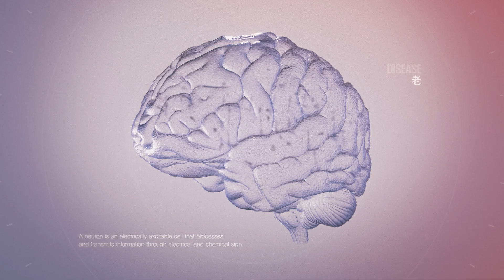[서석교교수] 호르몬 치료 부작용, 걱정 안해도 된다? (2부) | 생로병사의 비밀 - FULL 인터뷰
■ [849회 갱년기(更年期), 새로운 인생을 사는 시기]편
호르몬 치료의 득과 실에 대해 제대로 짚어보고,
운동과 식사 등 생활 습관 개선을 통해
갱년기 증상을 극복할 방안을 제시해 드립니다!

[FULL 인터뷰]
세브란스병원 산부인과
서석교 교수